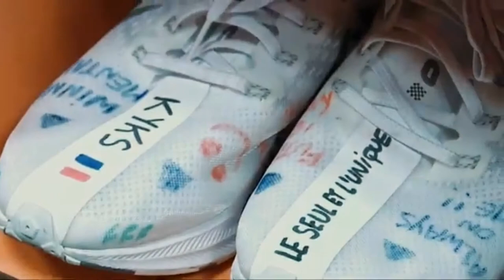Kylian Mbappé | Free Clips | No Watermark | 2020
✔Special Thanks To : Ligue 1 Conforama, LFP

✔All Rights To: LaLiga, Serie A, MediaPro, Ligue 1 Conforama, LFP, The Emirates FA Cup, Liga MX, MLS, LGE, UEFA, Premier League & Manchester United FC